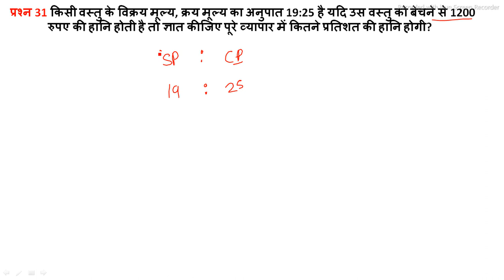PROFIT, LOSS AND DESCOUNT । Lect 04 । लाभ हानि और छूट । इससे आसान वीडियो आपको कहीं नहीं मिलेगी